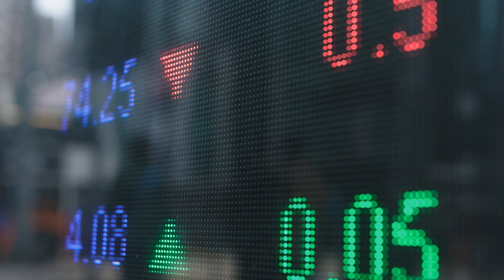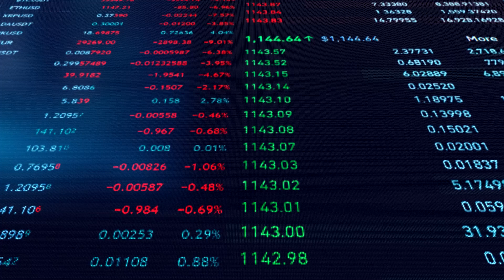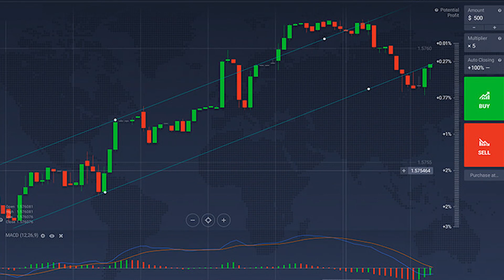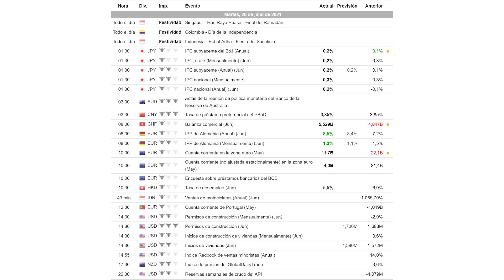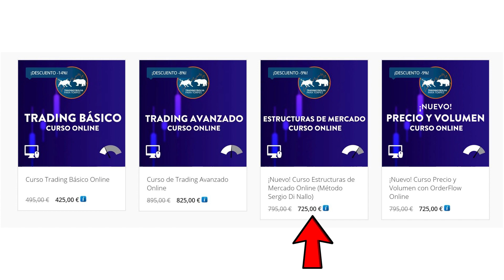👀 Opciones binarias. ¿son seguras?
Opciones binarias... muchos nos han pedido opinión sobre las mismas y en este vídeo Francisca Serrano nos revela qué son y si es seguro operar con ellas.

Además, si crees que puede interesarle a alguien de tu entorno, te agradecería que lo compartieras ☺

✔️Para seguir aprendiendo conceptos de trading y análisis técnico puedes ver también los siguientes vídeos: